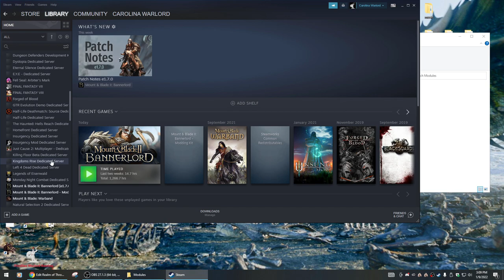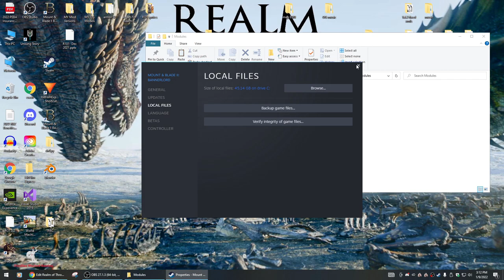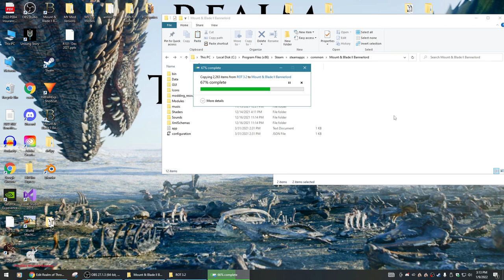Realm of Thrones Installation Guide, updated 1/9/22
We will go through the unistallation and installation of this Game of Thrones mod for Mount & Blade 2 Bannerlord.